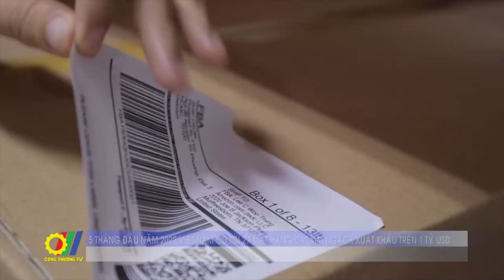5 tháng đầu năm 2022 Việt Nam có tới 27 mặt hàng đạt kim ngạch xuất khẩu trên 1 tỷ USD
Theo Bộ Công Thương, tình hình kinh tế - thương mại Việt Nam 5 tháng đầu năm 2022 tiếp tục ghi nhận kết quả đáng khích lệ ở cả 3 lĩnh vực công nghiệp - xuất khẩu - thị trường trong nước…